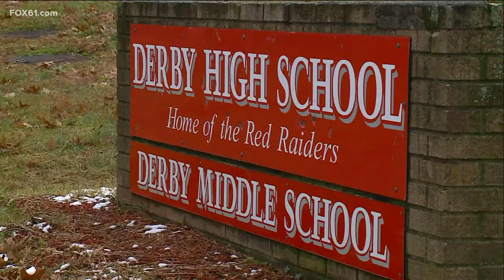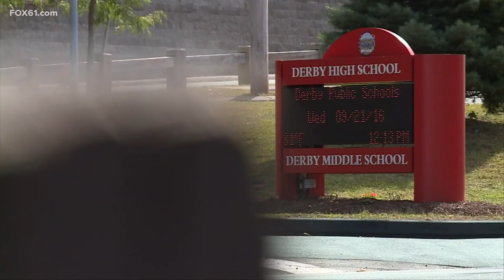Derby High School football forfeits the remaining games for 2021 season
Officials cited the health and safety of players as the reason for the forfeit.